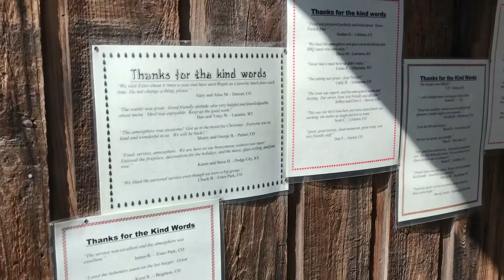October in Estes Park - Elk, Donuts, and Shopping on Main Street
Day 2 in Estes Park, October 2019